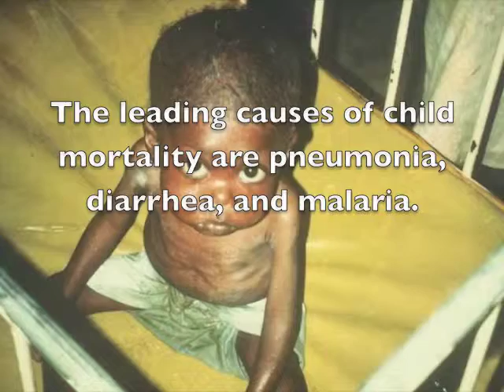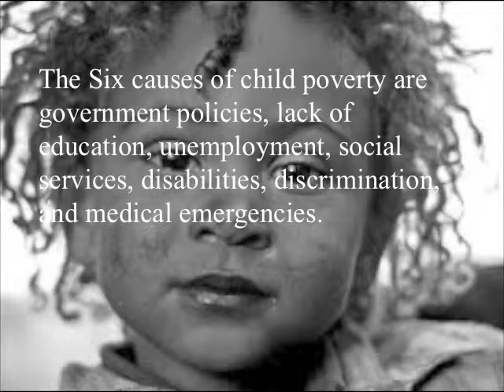William Healey Poverty